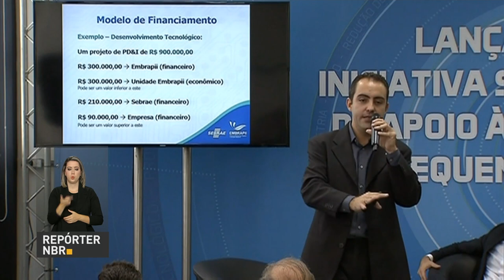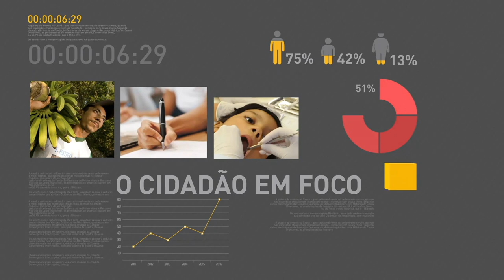Mercado financeiro prevê maior queda na inflação desde 2016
REPÓRTER NBR 17H - 12.06.17: Segundo dados do Boletim Focus, pesquisa realizada periodicamente no mercado financeiro, a expectativa é de que a inflação caia para 3,71% neste ano. Se a previsão se confirmar, será a maior queda no índice desde 2016. E mais: Sebrae e Embrapii lançam programa de apoio à inovação e pesquisa nos pequenos negócios. Veja também: Festas Juninas entrarão no calendário turístico brasileiro.